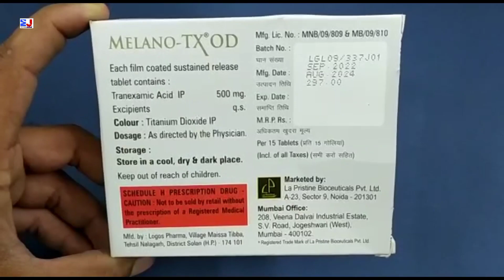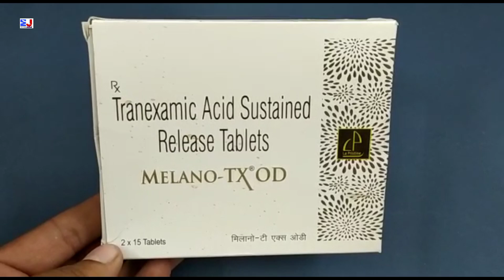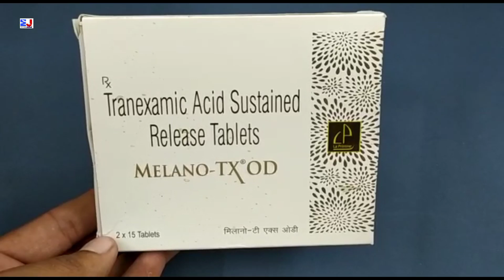Melano-TX OD Tablet | Tranexamic Acid Tablets | Melano TX OD Tablet Uses Side effects benefits dose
Melano-TX OD Tablet | Tranexamic Acid Tablets | Melano TX OD Tablet Uses Side effects benefits dose Review in Hindi
Melano TX OD Tablet Uses in Hindi
Tranexamic Acid Tablet dosage
Melano TX OD Tablet ke fayde

kindly note